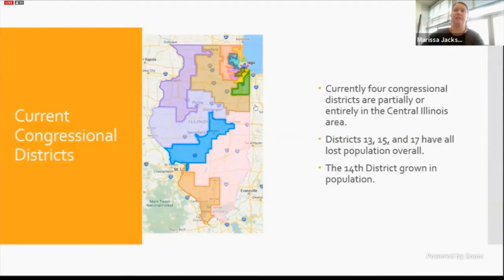Illinois House Redistricting Committee holds public input hearing in Peoria